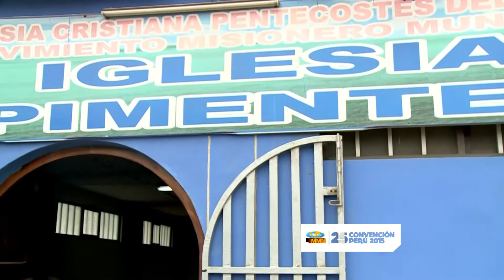INVITACIÓN | LAMBAYEQUE | LA VERDADERA LIBERTAD | PROGRAMA ESPECIAL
Te invitamos a la XXV Convención Nacional. Del 24 al 29 de Noviembre en el Estadio de la Universidad Nacional Mayor de San Marcos, Lima - Perú.